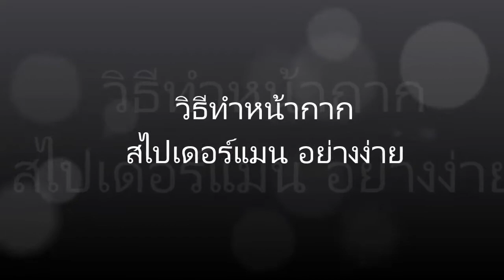DIY.วิธีทำหน้ากากสไปเดอร์แมน อย่างง่าย | How to make spiderman mask easily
คลิปนี้พี่ไนท์จะมาสอนทำหน้ากากสไปเดอร์แมนอย่างง่ายๆกันนะครับ และเชื่อว่าน้องๆต้องทำได้อย่างแน่นอนครับ
รวมวิธีพับอาวุธ เรือ รถ จรวด หลายแบบ คลิกเลย

ดูวิธีพับกล่องหลายแบบ ทำกล่องของขวัญ คลิก

ดูวิธีพับรถมากมายได้ที่นี่ คลิกเลย